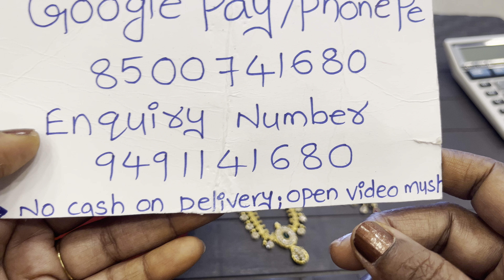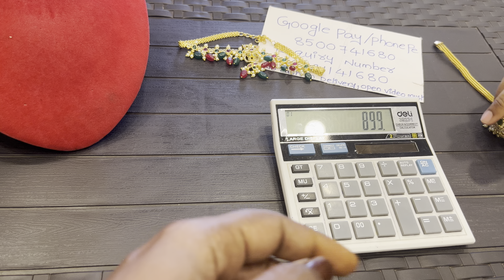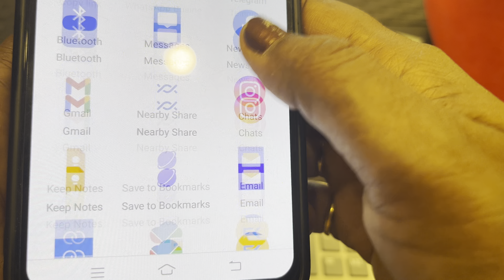Simple Collections with best prices/Cz/mat/Gj…contact no…….9491141680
Shop address:-
Madhu collections
Beside Chennai shoping mall
Opp.IT hub
Wyra road
Khammam
Telangana :507002

➡ 𝐓𝐨,
👨‍💼 𝐍𝐚𝐦𝐞:
📍 𝐀𝐝𝐝𝐫𝐞𝐬𝐬 ,
📍 𝐒𝐭𝐫𝐞𝐞𝐭 𝐍𝐚𝐦𝐞:,
📍 𝐂𝐢𝐭𝐲:
📍 𝐒𝐭𝐚𝐭𝐞:
📍 𝐏𝐢𝐧𝐜𝐨𝐝𝐞
📱 𝐌𝐨𝐛𝐢𝐥𝐞 𝐍𝐮𝐦𝐛𝐞𝐫

↗️ 𝐅𝐫𝐨𝐦,
👨‍💼 𝐍𝐚𝐦𝐞:
📱 𝐌𝐨𝐛𝐢𝐥𝐞 𝐍𝐮𝐦𝐛𝐞𝐫

Regards
Madhavi vallamkonda

2